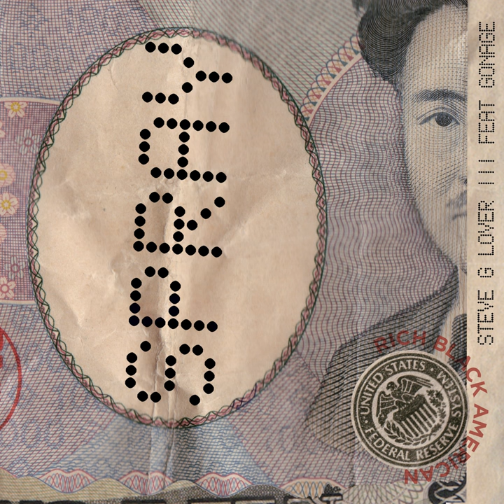Spray (feat. Gonage)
Spray (feat. Gonage) · Steve G. Lover III